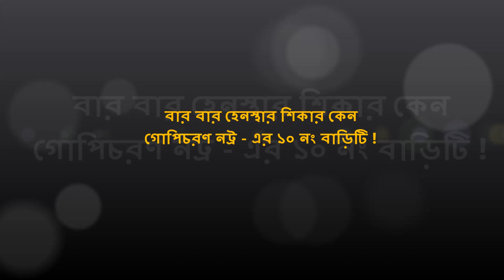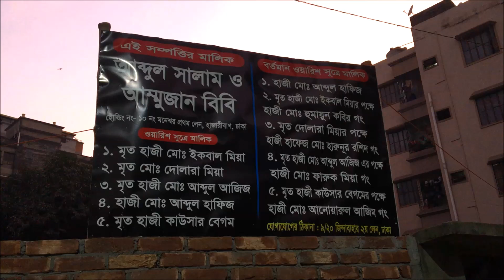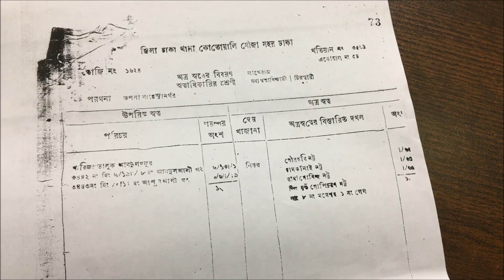বার বার হেনস্থার শিকার কেন গোপিচরণ নট্র -এর ১০ নং বাড়িটি? | রহস্যে ঘেরা বাড়ির প্রকৃত মালিক কে ?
বার বার হেনস্থার শিকার কেন গোপিচরণ নট্র - এর ১০ নং বাড়িটি? |  রাজধানীর হাজারীবাগের মনেশ্বর ১ম লেনের ১০ নং বাড়িটি একটি ঐতিহাসিক বাড়ি বা স্থাপনা। দেশ বিভাগেরও অনেক আগে এই গোপিচরণ নট্র - এর বাড়ি ছিল। তৎকালীন সময়ে এই বাড়ির স্থাপনা এবং স্কুল ছিল।  মনেস্বর ১ম লেন এবং এই এলাকার স্থানীয় বাসিন্দা মো: ইয়াকুব মিয়া (মৃত) এবং তার মাতা (মৃত) কে এখানে দেখাশোনা এবং স্থায়ীভাবে বসবাসের সুযোগ দেন গোপিকারণ নট্র ও তার ওয়ারিশগণ। স্বাধীনতারও অনেক আগে থেকেই তারা বসবাস করে আসছেন।

মহান মুক্তিযুদ্ধের পর গোপিচরণ নট্র মো: ইয়াকুব মিয়া (মৃত) এবং তার মাতা (মৃত) কে এই জায়গা সম্পত্তি বুঝিয়ে দিয়ে ভারত চলে যান। তারপর তারা বা তাদের ওয়ারিশগণ আর ফিরে আসেন নি। ধীরে ধীরে এই স্কুল ও স্থাপনা পুরোপুরি নিঃশেষ হয়ে যায়। তৎকালীন সরকার এবং সংশ্লিষ্ট বিভাগ পুনঃস্থাপন এর কোনো উদ্যোগ নেন নি। মো: ইয়াকুব মিয়া (মৃত) ও তার ছোট দুই ভাই আনু মিয়া ও সফি মিয়া (মৃত) এবং তার ভাগ্নে রমজান বসবাস করে আসছেন।

১৯৮৬ সালের আগে এক পক্ষ এসে দাবি করেন এই জমির মালিক তারা এবং মো: ইয়াকুব মিয়া (মৃত) ও তার পরিবারের বিরুদ্ধে মামলা করেন। কিন্তু ১৯৯১ সালে এই মামলা খারিজ হয়ে যায়। পরবর্তীতে পুরান ঢাকা থেকে আরো একবার জমির মালিকানা দাবি করে মামলা করেন. সেটাও খারিজ হয়ে যায়।
প্রকৃত জমির পরিমান ২০ কাটা। বর্তমানে ইয়াকুব মিয়ার মেয়ে রুবিনা ও তার পরিবার, ইয়াকুব মিয়া ছোট ভাই আনু মিয়া ও তার পরিবার, তাদের ভাতিজা পান্না ও ইসমাইল দীর্ঘদিন ধরে বসবাস করছেন।
বর্তমান সময়ে পুরান ঢাকার ৯/২০ জিন্দাবাহার থেকে রবিন ও হাফেজ হারুন এসে দাবি করছেন এটি তাদের বাড়ি ও বাপ্ দাদার সম্পত্তি। এখানে নাকি ১৬ কাটা জায়গা আছে তাদের। এখানে বসবাসরত ৭টি পরিবার থেকে ৪টি পরিবারকে প্রলোভন দেখিয়ে কৌশলে বাসা ছাড়তে বাধ্য করে তারা। বর্তমানে বসবাসরত ৩টি পরিবারকে হুমকি দিয়ে বলে গেছে আগামী ৩ দিনের মধ্যে বাসা ছাড়তে হবে। থানা পুলিশের প্রত্যক্ষ এবং পরোক্ষ সহযোগিতায় এবং কিছু অসাধু লোকের সেল্টারে নিয়মিত হুমকি দিয়ে আসছে।

ওসি ছায়েদুল হক ভূঁইয়া বলেন তাদের কাছে নাকি কিছু দলিল আছে কিন্তু তারা দেখতে চাচ্ছেন না। এছাড়া এস আই মহসিন এবং এই আই জাহান-ই-আলমকে নিয়মিত এই বাসায় আনাগোনা  করতে দেখা যাচ্ছে। তারা বলতে চায় বসবাসকরি পরিবাররা বেশী বাড়াবাড়ি করলে মামলা খেতে পারেন।

গত ২ জানুয়ারি বিকেলে স্থানীয় বাড়িটি পরিদর্শনে গেলে সাংবাদিকদের সামনে এই সমস্ত কথা বলেন ভুক্তভোগীরা। তারা মাননীয় প্রধানমন্ত্রী, স্বরাষ্ট্রমন্ত্রী, পুলিশ কমিশনার এবং মানবাধিকার সংস্থার কাছে এই সুষ্ঠু তদন্ত চান। এবং এই বাড়িতে পুনর্বাসন হতে চান। ভুক্তভোগীদের দাবি যারা মালিক দাবি করছেন তাদের কাছে যদি প্রকৃত দলিলপত্র ও কাগজ থাকে তাহলে যেন তাদের সাথে সরাসরি বসে কথা বলে। পুলিশ দিয়ে ভয় দেখিয়ে বা এলাকার কারো যোগসাজুসে কথা বললে কোন লাভ হবে না।

যেখানে ইয়াকুব মিয়া (মৃত) ও তার ছোট দুই ভাই, বোনসহ ভাগ্নে অর্থাৎ তাদের পরিবাররা ৭০/৮০ বছর ধরে বসবাস ও ভোগ দখল করে আসছেন সেখানে অন্য কেউ এসে কিভাবে তিনদিনের মধ্যে বাসা ছাড়তে বলে। এটা তো মানবতাবিরোধী কাজ। বার বার হেনস্থার এই রহস্য কবে ও কোথায় গিয়ে শেষ হবে এমনটাই জানতে চাচ্ছেন এলাকার মুরব্বিরা?